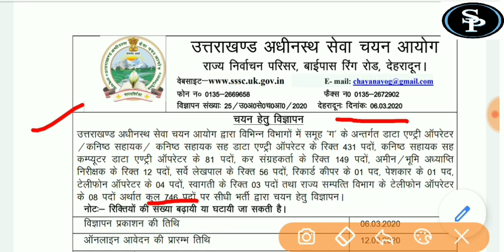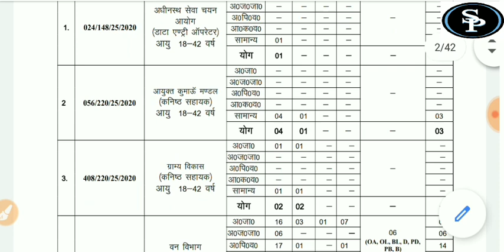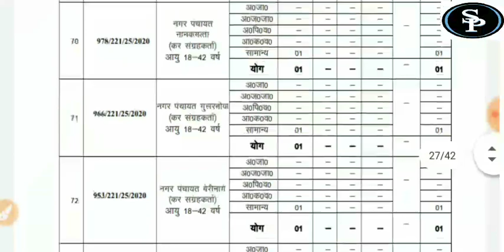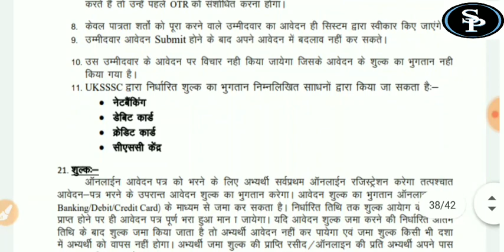Uksssc Latest Notification |Uksssc 746 Post Notification Out |खुशखबरी 746 पदो पर भर्ती का विज्ञापन